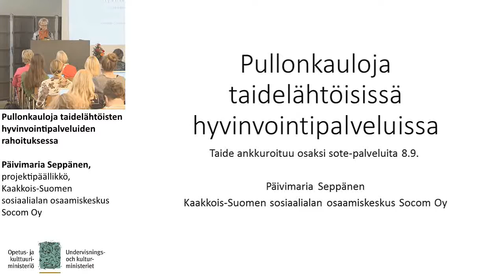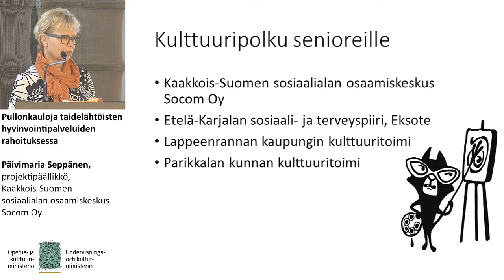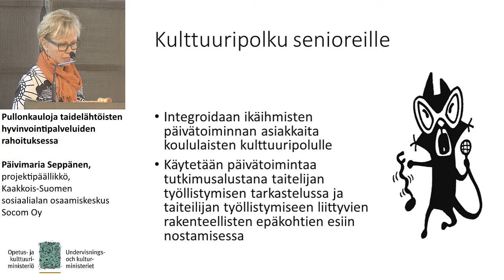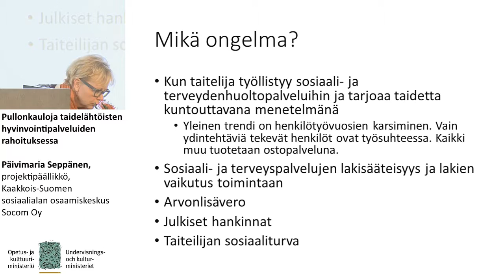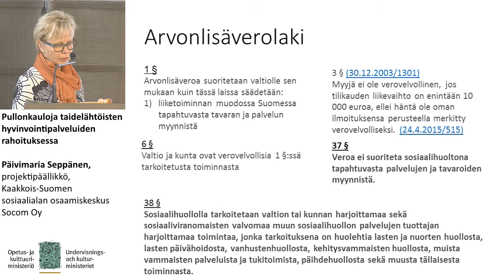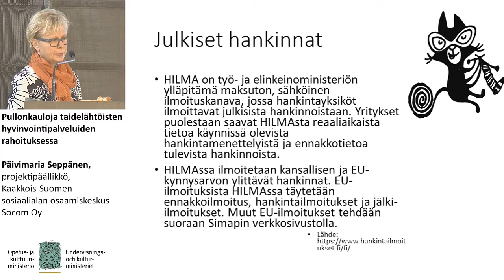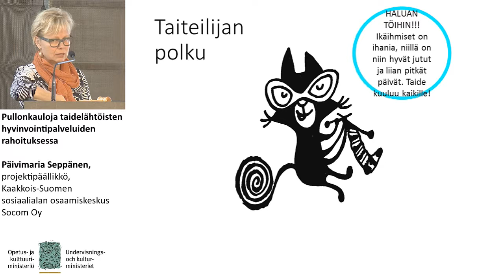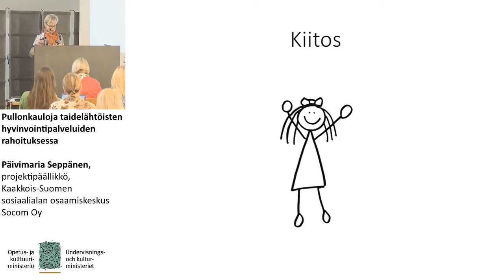Pullonkauloja taidelähtöisten hyvinvointipalveluiden rahoituksessa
Seminaari: Taide ankkuroituu osaksi sote-palveluita
”Pullonkauloja taidelähtöisten hyvinvointipalveluiden rahoituksessa”, Päivimaria Seppänen, projektipäällikkö, Kaakkois-Suomen sosiaalialan osaamiskeskus Socom Oy